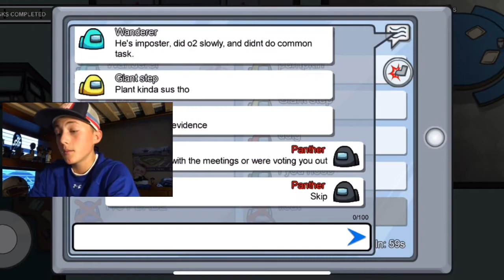Among Us, But I’m Imposter Every Time | 999 IQ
Hope you guys enjoy these videos.

If you guys are new to this channel. We’re are two 8th graders who want to share really fun and adventurous things we do in our life.